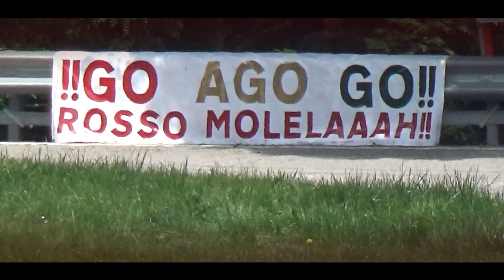Trento-Bondone 2024 || Mirko Zanardini || Lamborghini Huracan GT3